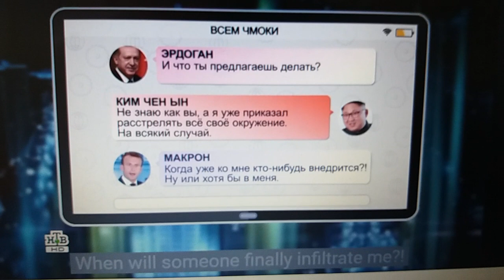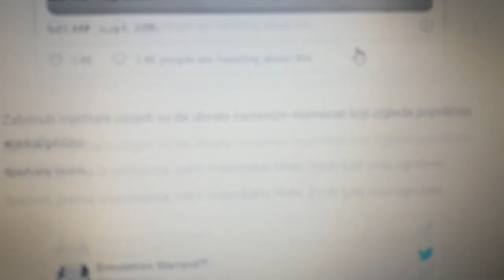ZAŠTO SVI ĆUTE O OVOME? Pokušaj ubistva A. Navalnog, eksplozije u Kini i S. Koreji!!!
Ovo je video koji zaista ne bi trebali zaobići jer je prepun informacija o kojima drugi ćute (vjerovatno s razlogom). Otrovan je Aleksei Navalni, vođa ruske opozicije i najveći Putinov protivnik, međutim, takođe, u samo dva dana 3. i 4. august, Kinu pogađa "grom" i to baš u jednu od vitalnih tački dok u Sjevernoj Koreji 4. augusta gori skladište oružja. Nama prikazuju Bejrut sprijeda a ovome, puno većem, svi ćute, sa zada. E pa ja ću malo i sa zada.

Ako želite dobivati sve obavijesti s kanala kliknite na zvonce 🔔

Stigmatik & Lex Hathor ©